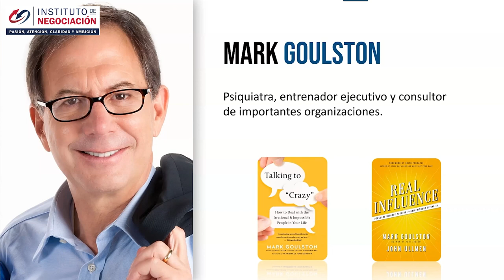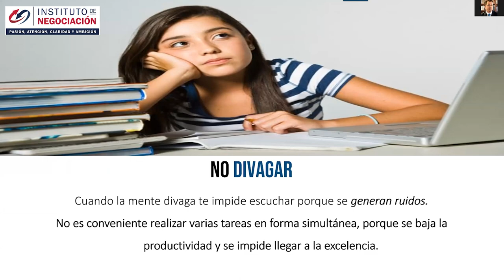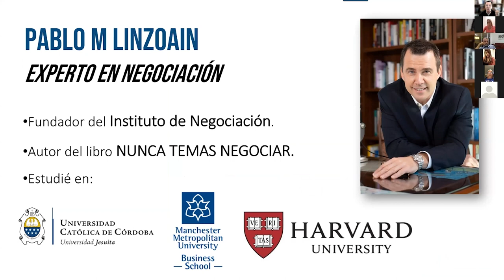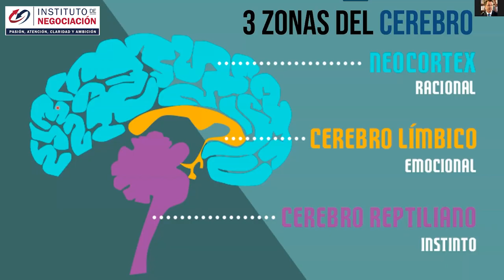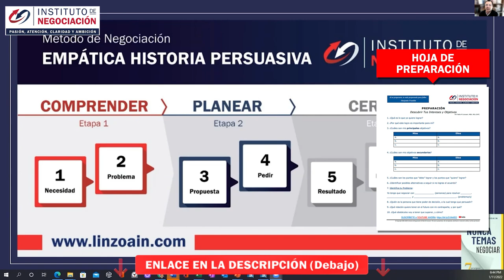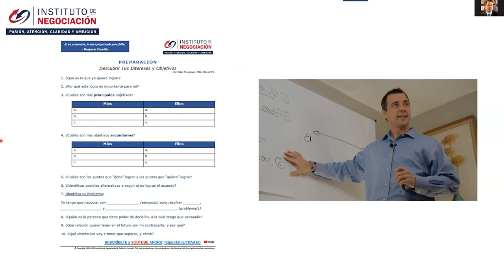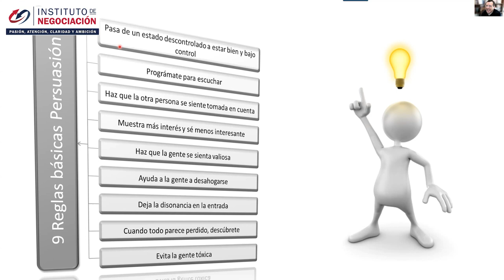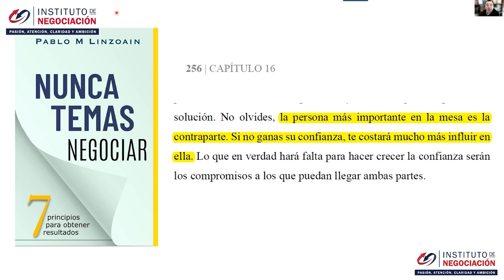SABER ESCUCHAR - Por Qué Es Tan Importante Aprender A Escuchar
👉🏻 El destacado experto internacional en negociación, Pablo M. Linzoain, muestra SABER ESCUCHAR - Por Qué Es Tan Importante Aprender A Escuchar

Obtené tu copia de mi libro